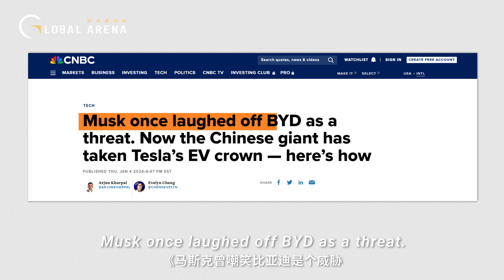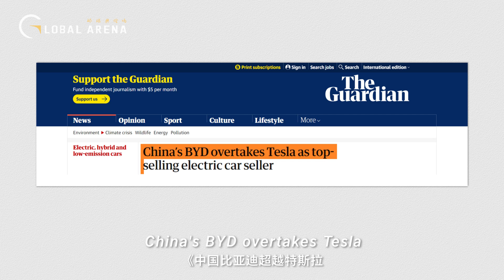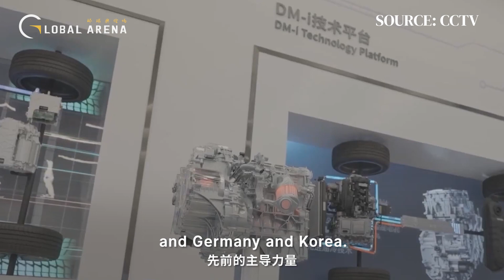BYD vs Tesla: China's sophisticated supply chain in electric vehicle industry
The inevitable has occurred: BYD has surpassed Tesla to become the No.1 electric vehicle manufacturer. The automotive sector is maturing in China and increasing the growth prospects of China's economy overall: Charles Liu, senior fellow at the Taihe Institute